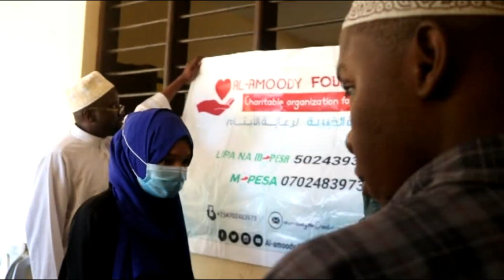Courtesy Visit to Malindi Islamic Center for orphans Kenya.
Today's event at MALINDI ISLAMIC CENTRE FOR ORPHANS We distributed Qur'an copies , Milk and Toys Alhamdullah.